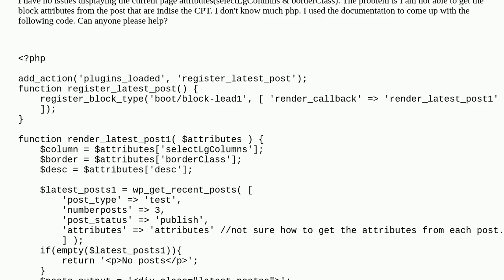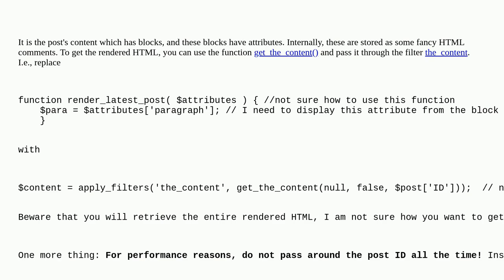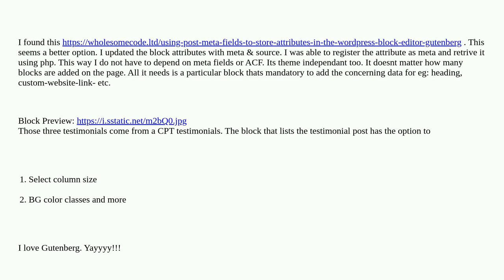Wordpress: How can I display an attribute from each post inside foreach($latest_posts1 as $post )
How can I display an attribute from each post inside foreach($latest_posts1 as $post )

A special thanks goes out to the awesome community

  plugins block-editor